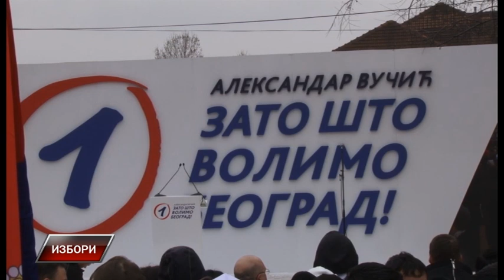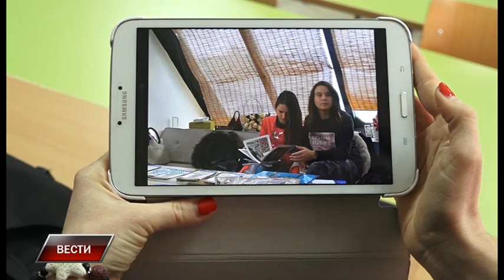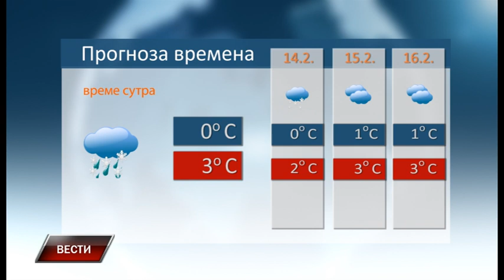Vesti 12 2 2018